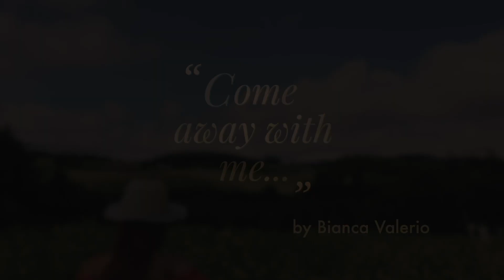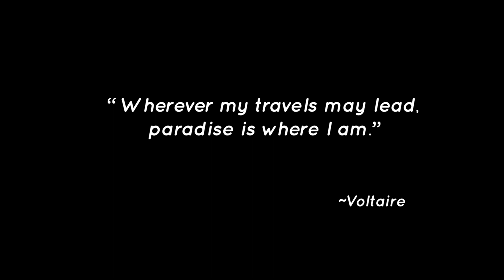Zao Fox Village | Miyagi JAPAN | Bianca Valerio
Bianca is your tour guide! Winter in Japan has so much to offer like playing with foxes in Miyagi! Japan frequenter, Bianca Valerio takes you to Zao Fox Village to meet these cuties up close!